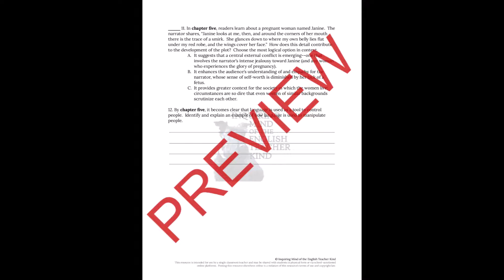The Handmaid's Tale Chapters 1 through 5 Close Reading Worksheet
Support the development of close reading skills for high school with this set of analysis questions for The Handmaid's Tale by Margaret Atwood. With questions covering chapters 1 through 5, this worksheet saves teachers valuable time at home without sacrificing rigor in the classroom. An answer key is provided.

By completing this exercise, students will:
* Identify what the text states explicitly and implicitly
* Analyze how complex characters develop and interact
* Explore the significance of a given detail
* Discern the function of a particular chapter
* Analyze differences and nuances in word meanings
* Explore the author's intent
* Articulate the contradictory nature of a given term as it is used in the text
* Isolate an illogical statement from a set of logical statements
* Explore character motivations
* Determine the tone of a given quote
* Apply knowledge of literary devices such as anaphora
* Explore how language is used as a manipulative tool
* Write about literature with clarity and precision